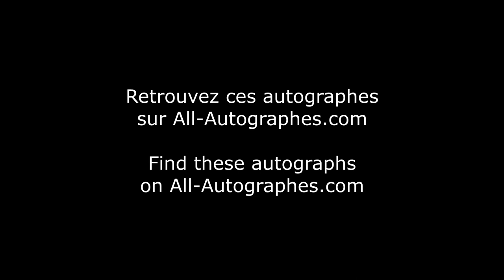Russell Tovey signing autographs in Paris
Russell Tovey was in Paris last January for Haute Couture. Here he is coming out of his hotel being super nice signing all of our pictures.